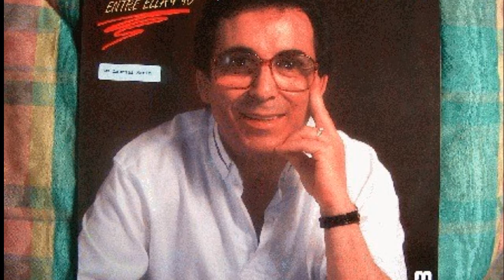EL PAQUIRO "ENAMORARSE EN SEVILLA" (F. VALENZUELA "VALEN")